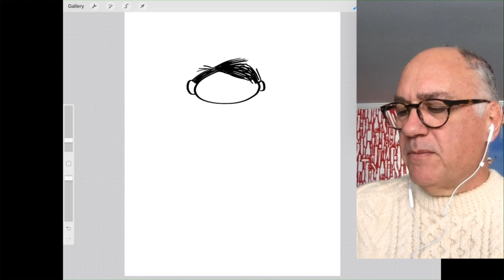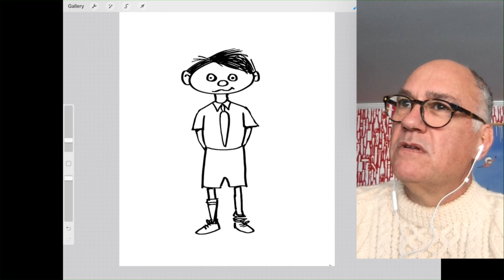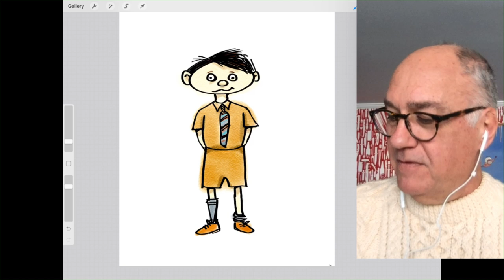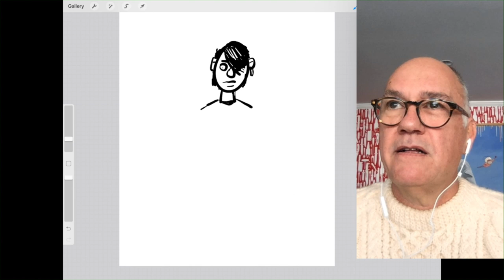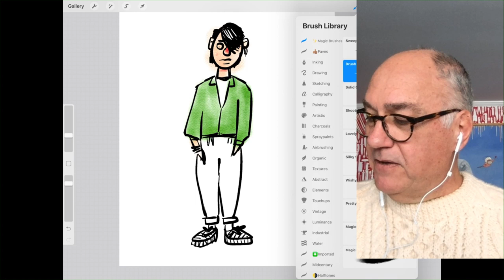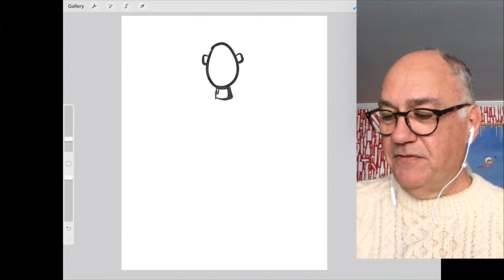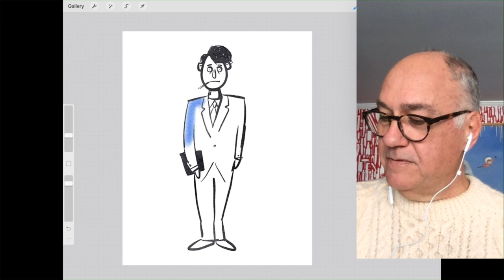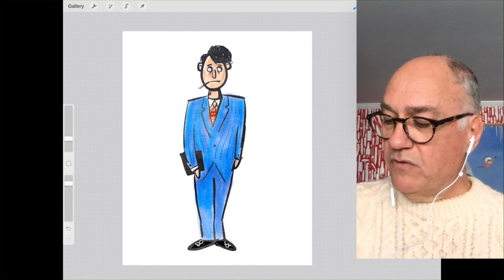Draw With Me: #52: As you were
Join Danny for a half hour of relaxed drawing and conversation.
This week, we'll be drawing ourselves — in the past. Bring your sketchbook and any art supplies you'd like to play with.